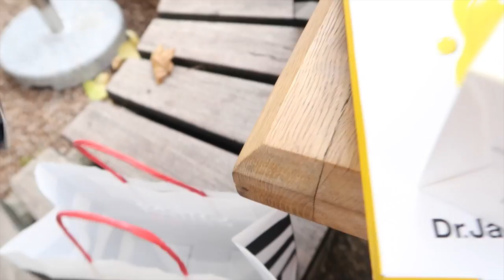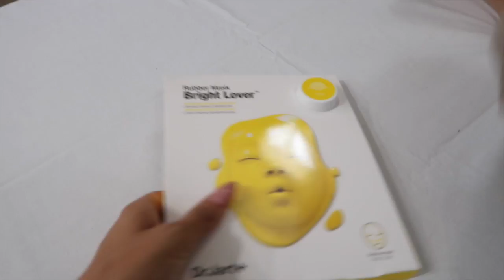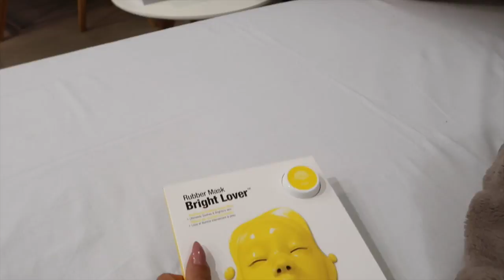EEN SEXY KONTJE + MASKERS